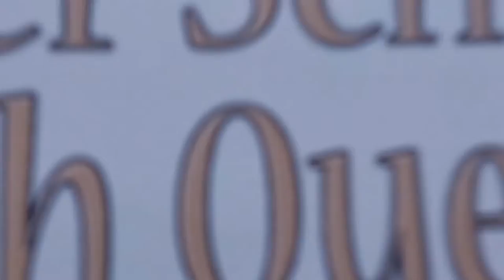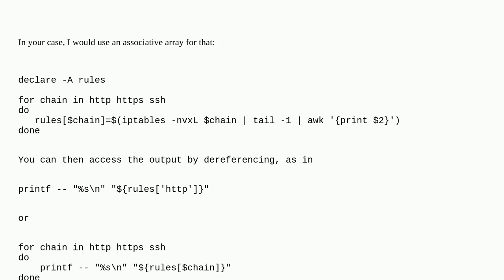How can I assign the output of a command to different variables in each loop iteration?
A special thanks goes out to the community

  shell-script bash for